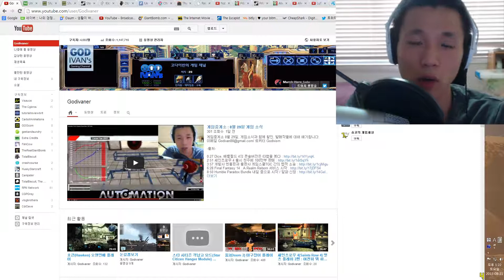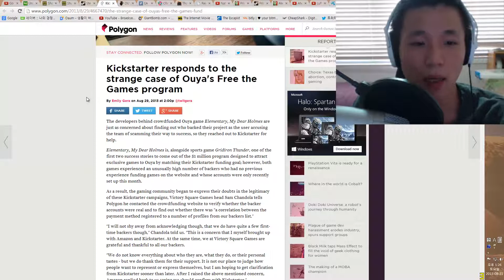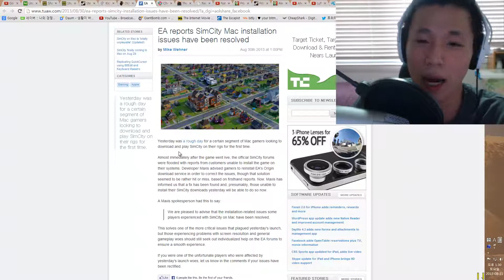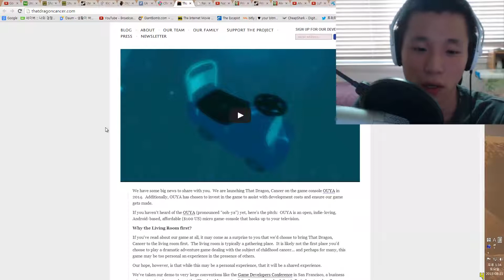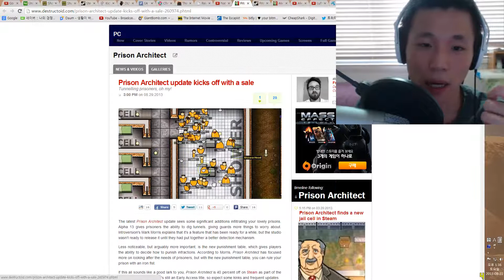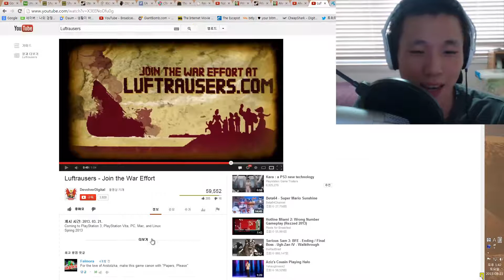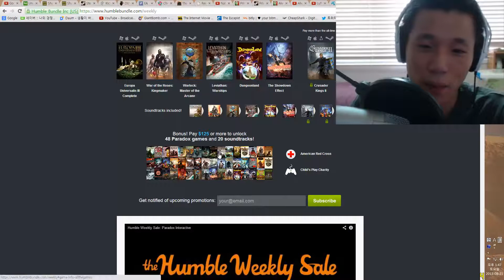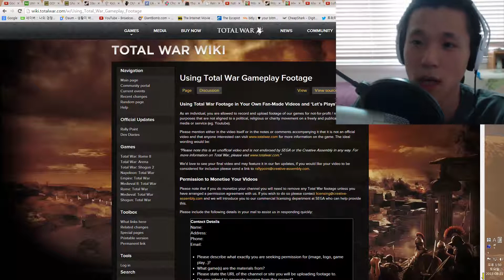게임중계소 : 8월 31일 게임 소식 + 9월 조정기간 및 함께하는 몸부림 공지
게임중계소 8월 31일, 게임소식과 함께 할인, 발매작들에 대해 얘기합니다.

9월 2주간 조정기간을 거칩니다.
함께하는 몸부림을 위해서 리플레이를 이메일로 보내주시기 바랍니다.
-출처-

2:21 Unity Engine 2D 공식 지원
3:31 고전 Shadow Warrior, GOG에서 $6 스팀에서 무료 배포 : /
4:47 킼스타터, 사기 사건?
7:38 심시티 맥버전 많은 문제 발생, 고치는 중
9:32 심각한 게임, Choice : Texas / That Dragon, Cancer : /
12:50 Natural Selection 2 새로운 무료 확장팩 업데이트 : /
스팀 75% 주말 할인
16:03 프리즌 아키텍트 알파13 업데이트 : /
스팀에서 40% 주말 할인
17:23 Always Sometimes Monster : /
20:40 Pax Prime 8.30~9.2

할인

22:35 Humble Paradox Bundle